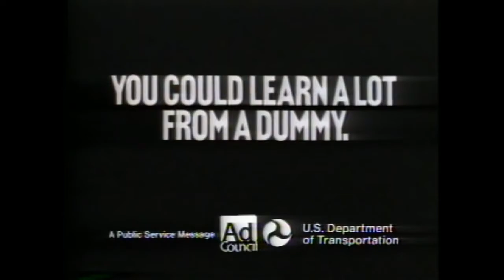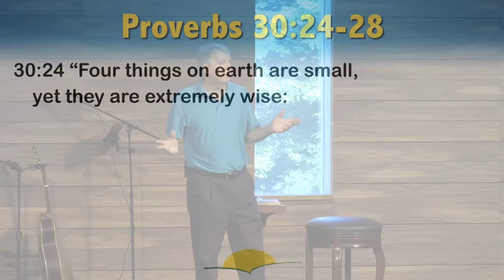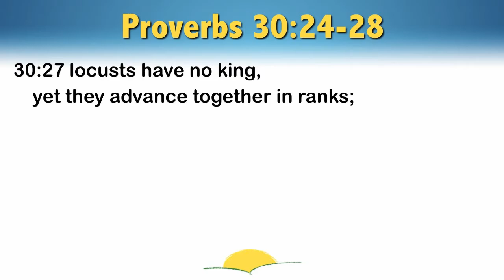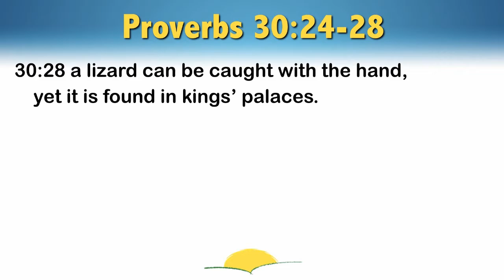Great Lessons from Small Creatures 8-30-20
Rod explores a part of God’s Big Picture book to encourage us to embrace the wisdom displayed in His small creatures.